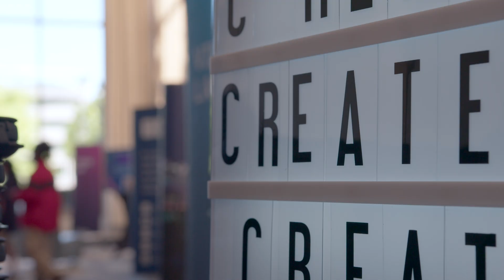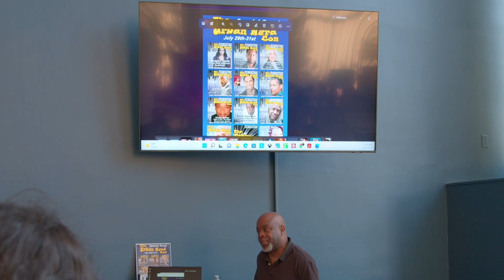The Next Generation of Learners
The Ed Farm Student Fellows program is designed to increase educational equity, improve learning outcomes through technology and prepare learners for the future tech workforce.